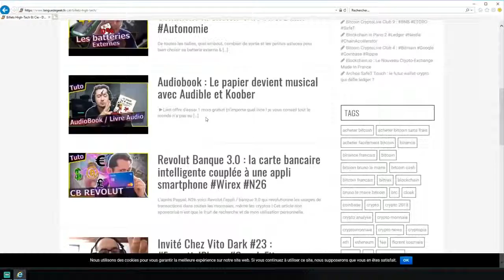Wirex Gagne du Bitcoin avec ta carte bleue !